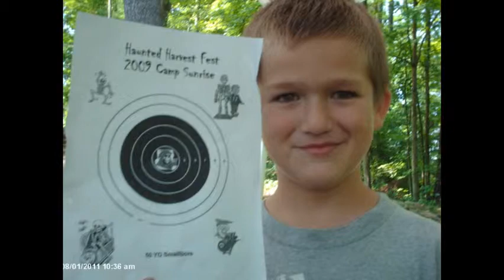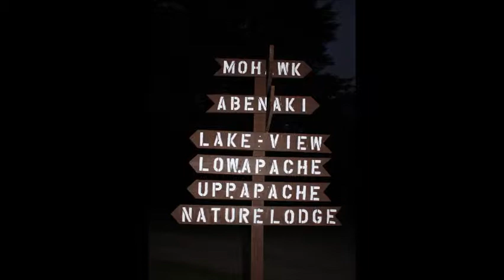Camp Sunrise 2013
Camp Sunrise is located in Benson, Vt.  We offer a wide range of activities for Cub Scout, Webelos and Boy Scouts. Come check us out.